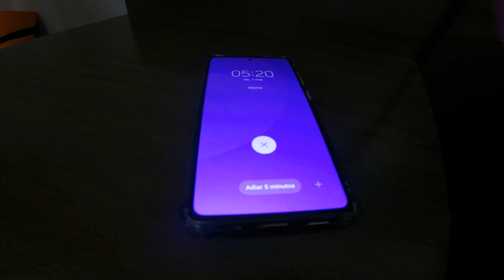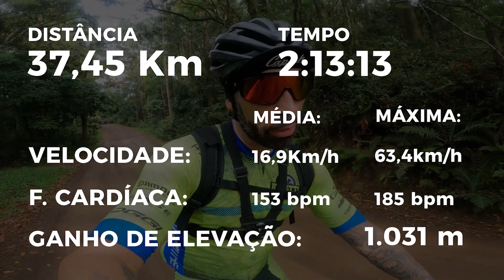Quatro Dicas para Melhorar na Subida - Sem Morrer! Do Peba ao Galático Episódio #4 MTB no morro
Quatro Dicas para Melhorar na Subida - Sem Morrer! Do Peba ao Galático Episódio #4

As subidas fazem parte do MTB, não tem como fugir delas, porém elas podem se tornar mais simples, desde que aplicadas as técnicas corretas.
No vídeo de hoje trouxemos quatro dicas simples que vão fazer você melhorar muito na hora de escalar!

A série do Peba ao Galático mostra os treinamentos e como se preparar para uma prova de Moutain bike, sem nunca ter participado de algo nesse gênero, então acompanhe essa produção e diverta e ainda vai de pegar algumas dicas importantes!

▶ Assista o vídeo e deixe sua opinião do que achou nos comentários! ◀

Patrocínio
Benetti Bike Shop

Apoio
Team Benetti Bikers
Meta Assessoria Esportiva
Religion Cycling

A escola é sua!